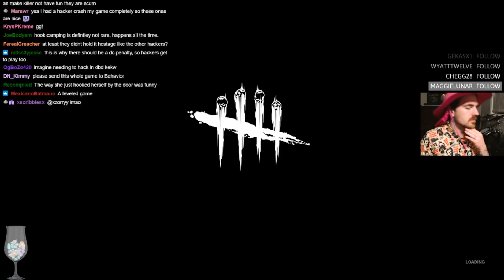Dead By Daylight Should Win Game Of The Year 2021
This past week I’ve been running into 1-2 hackers per stream. I’m not sure why it’s so much more frequent now, but I think it's safe to say they have done a VERY good job so far :')